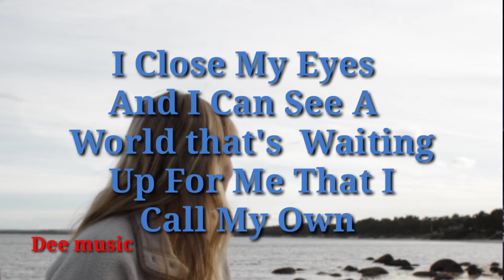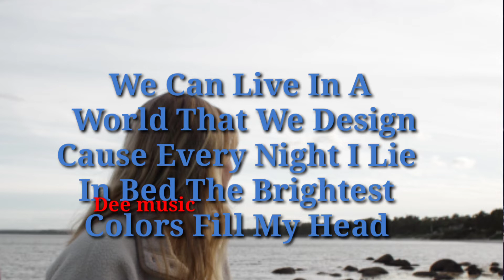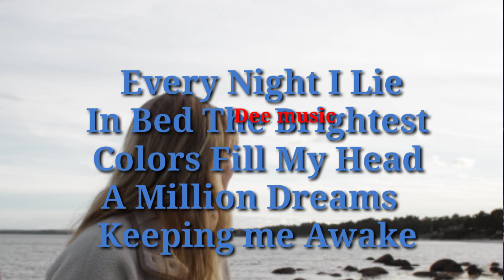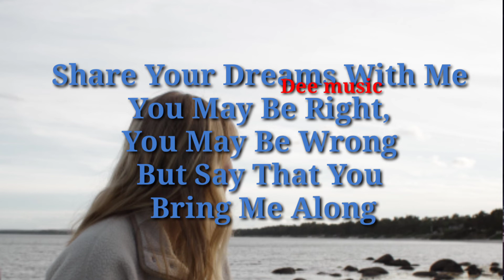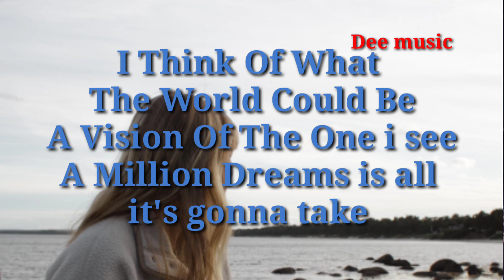The Greatest Showman - A Million Dreams with lyrics in English (Dee music)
a million dreams by benj pasek and justin paul
a million dreams is all it's gonna take lyrics